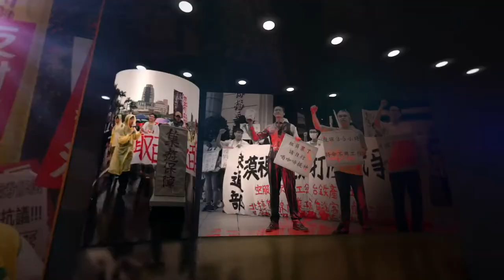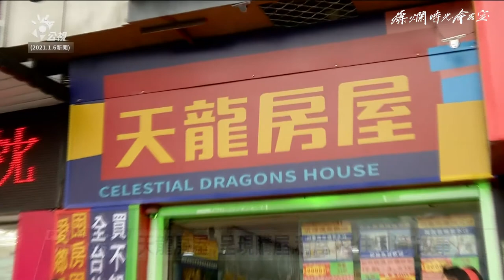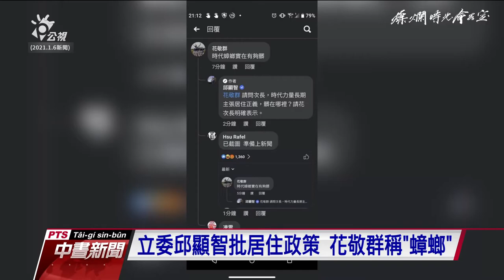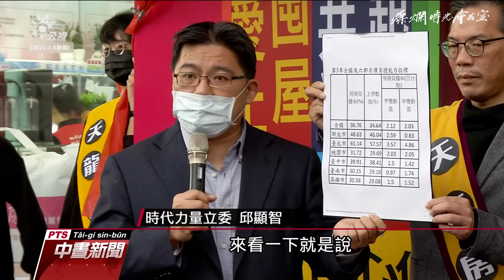燦爛時光會客室 #297 藉藝術行動高級反串 偽房仲「天龍房屋」諷高房價問題｜專訪 李根在｜20210124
房仲公司「天龍房屋」開張，不過裡頭不做不動產交易，而是透過故事分享、展覽與講座舉辦，凸顯人民買屋與租屋的困境。「天龍房屋」實際是為期一月的策展活動，由OURs都市改革組織、崔媽媽基金會和台科大老師李根在合作，展期至今年2月5日。而位在台北市中正區羅斯福路的天龍房屋實體店面，正是由台科大工商設計系（現更名為設計系）副教授李根在所設計。

為什麼要以偽房仲的型式進行倡議？為什麼要採用人稱「中華民國美學」的風格？開張至今已過兩週，有什麼樣的心得？本集邀請李根在老師，從一名藝術工作者的角度，談談藝術設計如何介入社會議題。